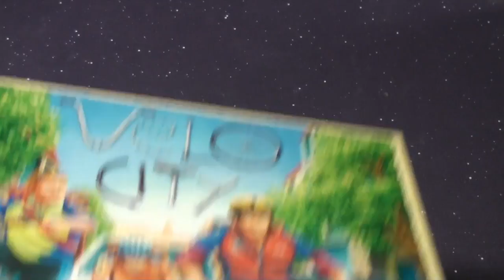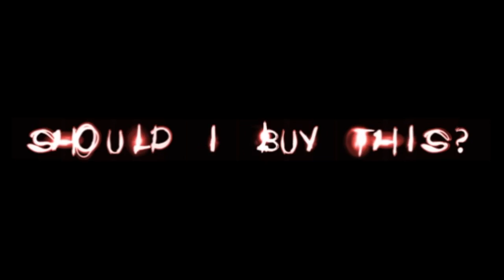Velo City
Purge Reviews Velo City